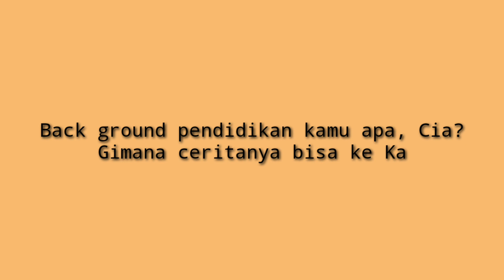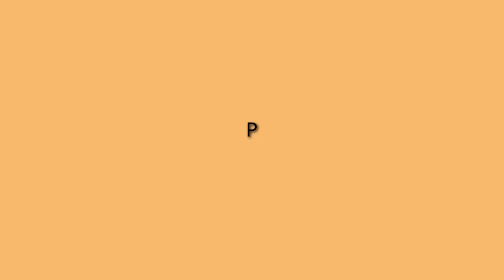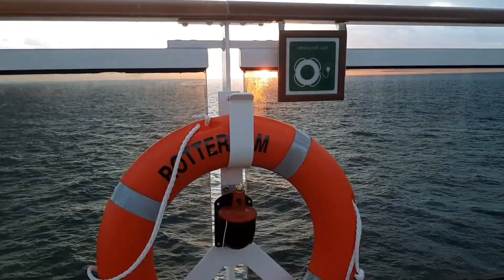Gara - Gara Ayam Geprek Keterusan Kerja di Kapal Pesiar | Ship Talk with Gracia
Ngobrol yuk sama Gracia, kita tanya gimana awal mulanya bisa kerja di Kapal Pesiar, ada cerita lucu loh...